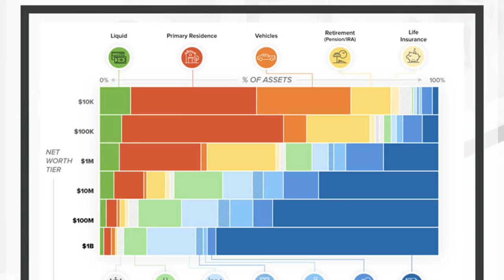Fitness Instructor's Journey to Financial Stability & Happiness | How much is enough? FIRL 35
Bradley Lim, a certified life coach and a freelance fitness instructor shares his journey into investing beyond just coaching clients and trading time for money. MJ Gan and John Huo, gets Bradley Lim to open up about his finances, journey through imposter syndrome, passion for fitness and his clients, money beliefs and what asset class does he invests in. John Huo also shares how he and his wife share their finances and having smart money conversations. Bradley Lim also talks about his new passion for crypto and how he got into investing through Stashaway app. Bradley Lim also discusses with MJ Gan what is the magic number to have enough and MJ reverse engineers how much the lifestyle would cost including adjusting for inflation.